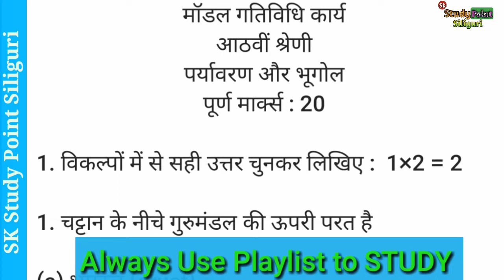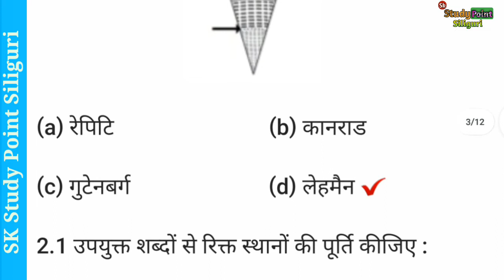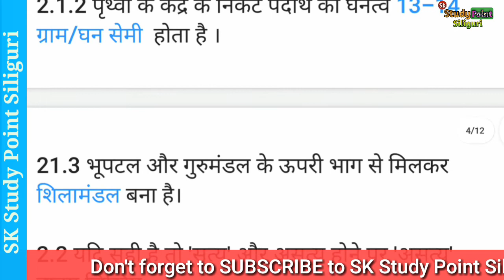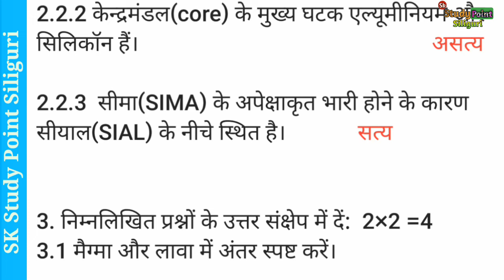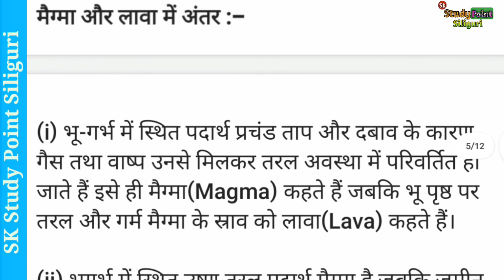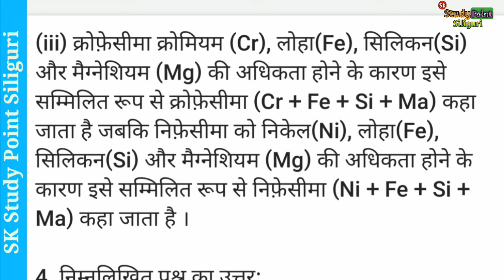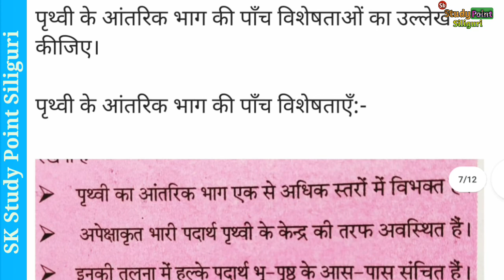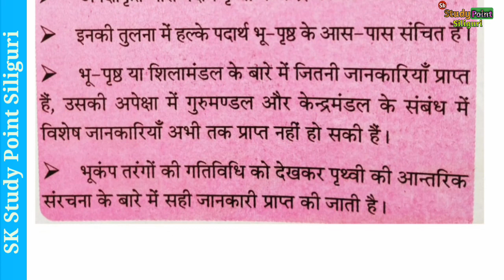CLASS 8 GEOGRAPHY MODEL ACTIVITY TASK JANUARY 2022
CLASS 8 GEOGRAPHY MODEL ACTIVITY TASK JANUARY 2022| GEOGRAPHY CLASS 8 MODEL ACTIVITY TASK JANUARY 2022

इस विडियो में आप CLASS-8 के MODEL ACTIVITY TASK JANUARY 2022 GEOGRAPHYY ( भूगोल ) के समाधान को देख कर समझेगे।

नीचे लिए गये PLAYLIST के LINK को CLICK करें और उत्तर लिख लें:

(JANUARY 2022) (PART-1)
(हिन्दी माध्यम छात्र छात्राओं के लिए)
* JANUARY 2022 *

गणित के लिए (For MATHEMATICS)

अंग्रेजी के लिए (For ENGLISH)

विज्ञान के लिए (For Life Science)

भूगोल के लिए (For Geography)

卐卐卐卐卐卐卐卐卐卐卐卐卐卐卐卐卐